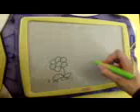Teresa drawing pipi on flower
get a vision in an artists mind!
location: wien, gerngross spielzeuggschäftl

director; the great veroniky